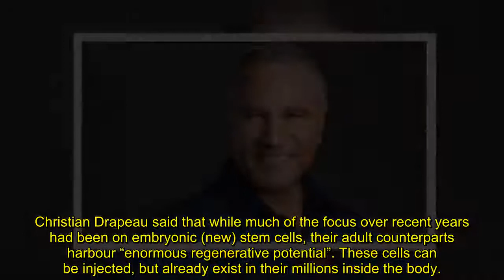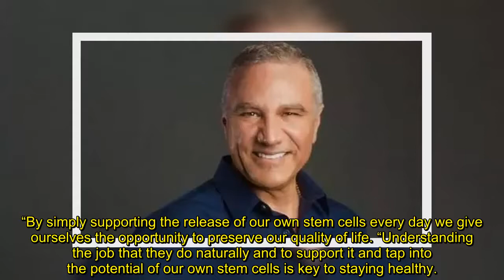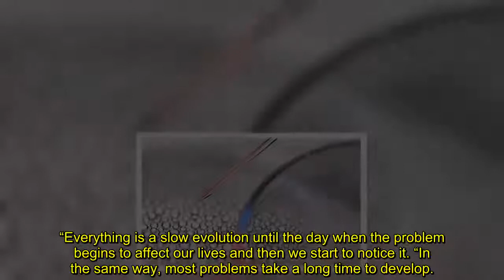Stem cell expert lays bare how people can lead active disease free lives until 100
A STEM CELL expert has laid bare how harnessing the power of the body's arsenal of stem cells could lead to people enjoying active, healthy lifestyles up to the age of 100.